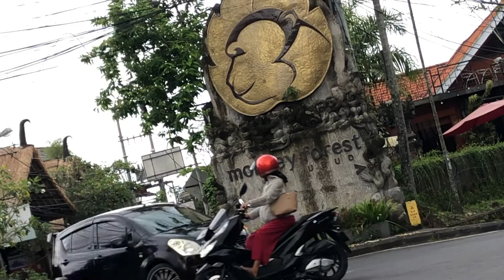Roadtrip to Ubud - Vlog Day 11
to game or not to game - that is the question